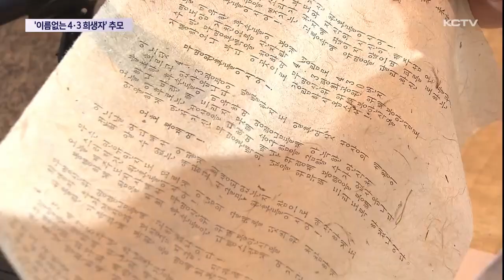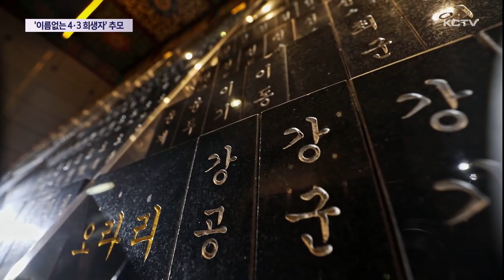"이름 없이 스러져간 희생자"...추모 공간 마련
4.3 희생자에 대한 추가 결정과 배보상이 이뤄지고 있지만 여전히 이름 조차 알려지지 않은채 잊혀진 많은 희생자들이 있습니다.

오늘(12일) 제주 4.3평화공원에는 이들 영령들을 위로하고 기억하기 위한 추모공간이 76년 만에 마련됐습니다.